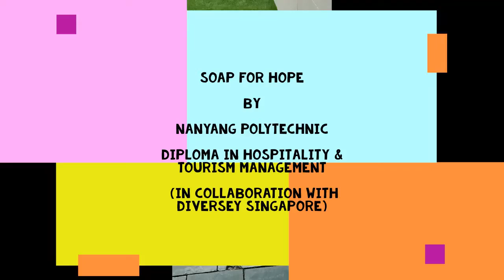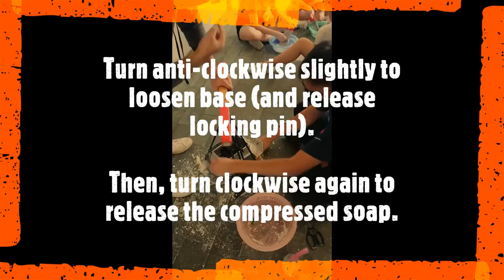Soap for Hope!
Breathing new life into discarded materials. Soap for Hope.
In collaboration with Diversey Singapore. Thank you accorsingapore for being instrumental in fostering this project.

Polytechnic students in Singapore! Visit Nanyang Polytechnic Open House for the Diploma in Hospitality and Tourism Management!